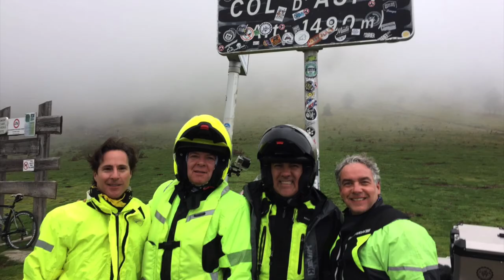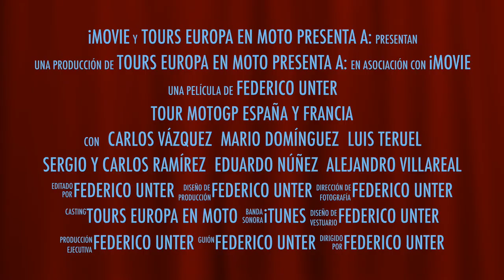Tour MotoGP España y Francia 2017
Tour en España y Francia, Madrid, Cuenca, Alcañiz (MotoGP), Huesca, Andorra, Viella, Lourdes (Francia) y San Sebastián. Carreteras pintorescas entre todas estas ciudades y por Los Pirineos.